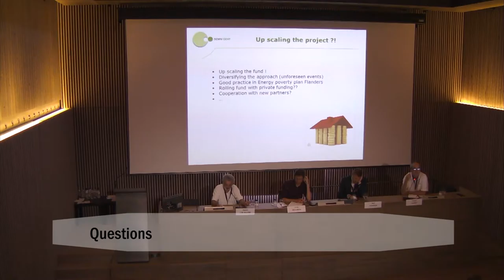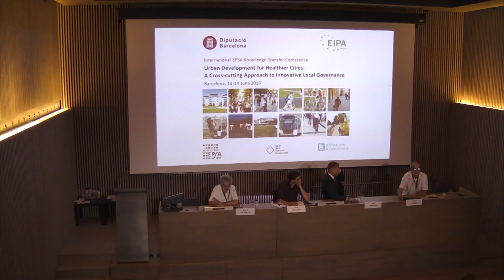Panel: Housing vulnerability, Questions